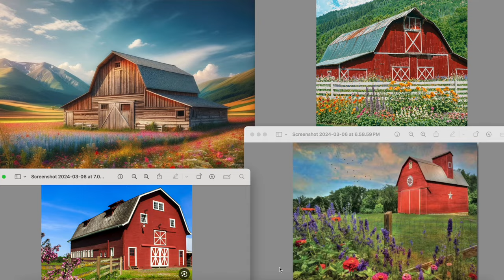Springtime Barn Landscape Acrylic Painting Tutorial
The Painting Stoof Youtube Tutorials (Steph Moraca Fine Art)

Paint colors:

Titanium white
Phthalo green
Naphthol red light
Burnt umber
Dioxizane purple
Yellow ochre
Magenta
Cobalt blue
Phthalo blue
Olive green

Brushes:

1/4” flat tip brush, 3/4” flat tip brush, 1/2” filbert brush, liner brush

Thanks for joining me today!  I am a professional fine artist from Pittsburgh, PA with a focus on contemporary realism landscape painting.  I have been painting since 2002!  I received formal art education from the University of Pittsburgh and received my BA in Studio Arts in 2012.  Today, I am internationally recognized for my golf landscape paintings and paintings of national park and nature landscapes.  You may also recognize me from live wedding painting!

I am a part of the Amazon Associates program.

Winsor & Newton Winton Oil paints (budget friendly)
Gamblin Artists Oil colors set of 18 paints (professional quality)
W & N Galeria Acrylic paints (budget friendly, nice quality)
Golden Heavy Body acrylic starter set (professional quality)
Palette Paper
Table Easel
Stand up Easel
Beginner Brush Set
Long Handle Brushes
Liner Brushes
Palette Knives
Citrus Solvents Safe Paint Thinner
Palette Paper
Tools for Wire Backing Installation
D Rings for Wire Mount
Wire for Hanging Art